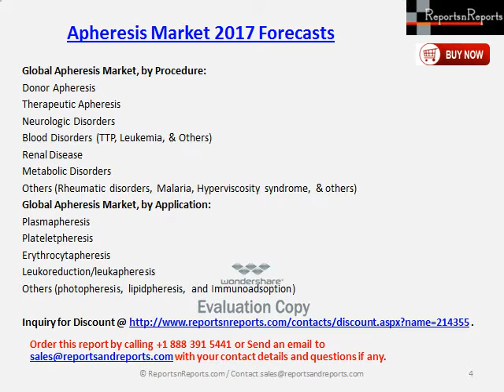Analysis of Apheresis Market Devices & Disposables 2017 Forecasts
The apheresis market is driven by the advantages of apheresis collection over the whole blood collection, huge demand for plasma in plasma fractionation and research for new applications of therapeutic apheresis. However, the cost of capital investment involved and the challenges in recruiting donors for apheresis collection are inhibiting the growth of this market.